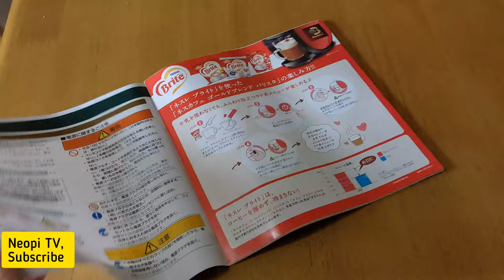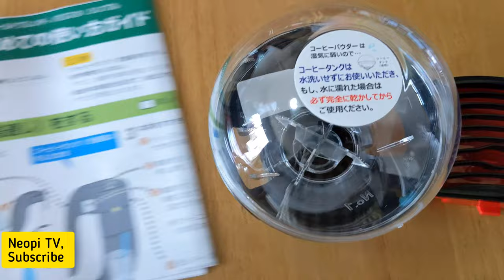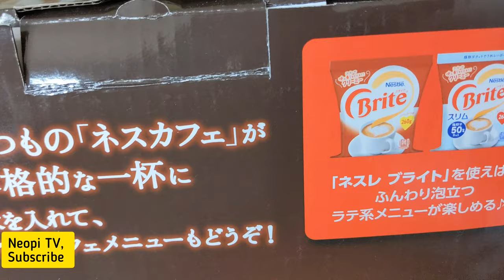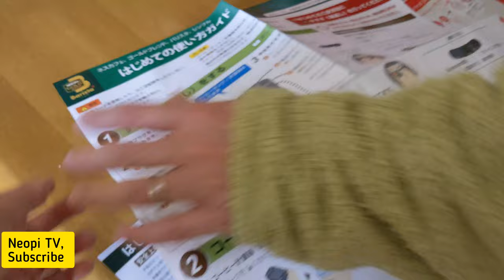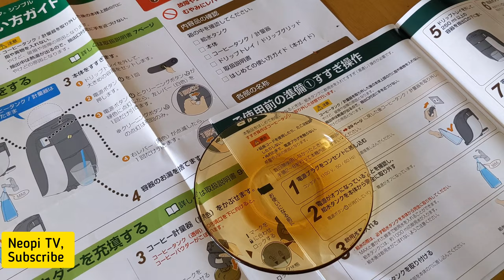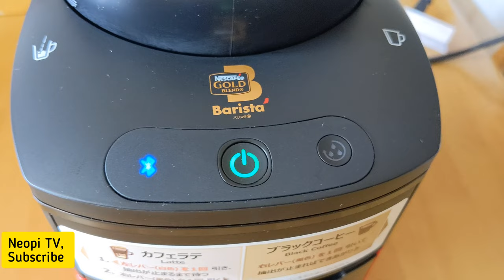BARISTA, COFFEE MAKER NESCAFE